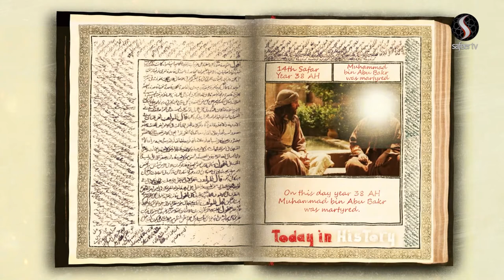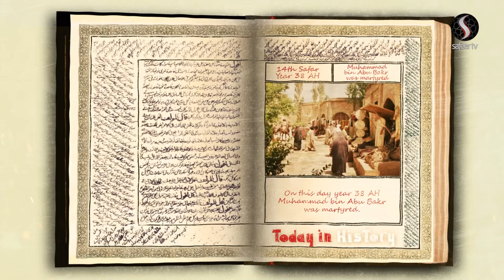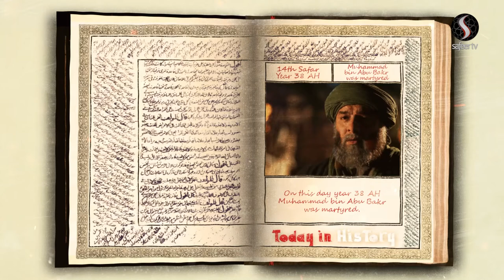Today in History - Martyrdom of Mohammad Ibn Abi Bakr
A great Companion of Imam Ali(as), martyred on a day like this.